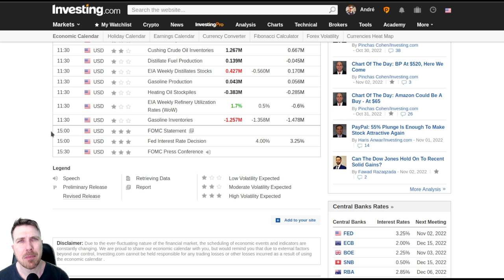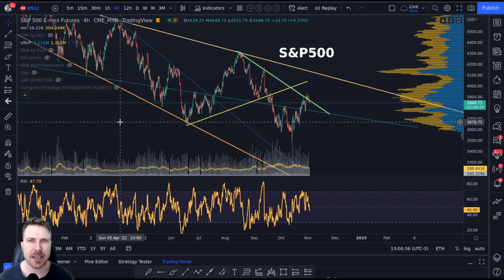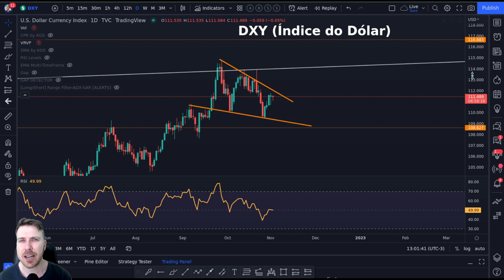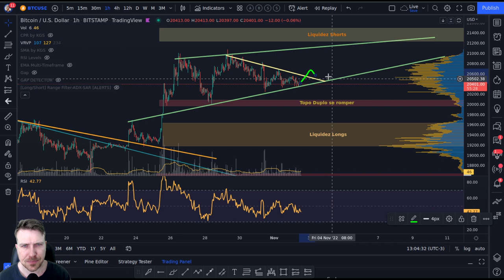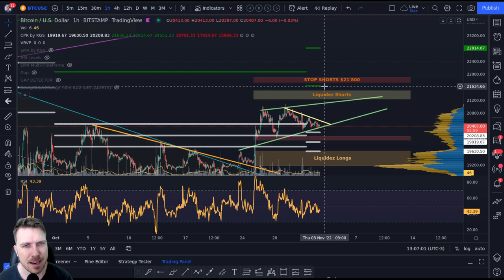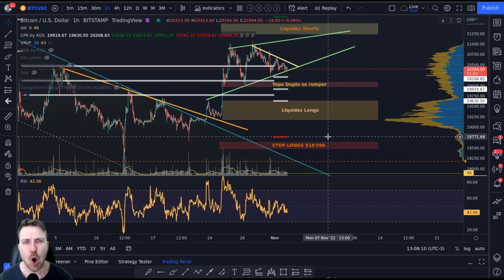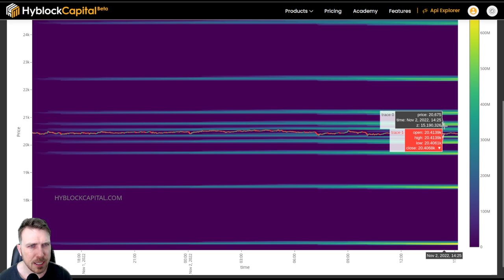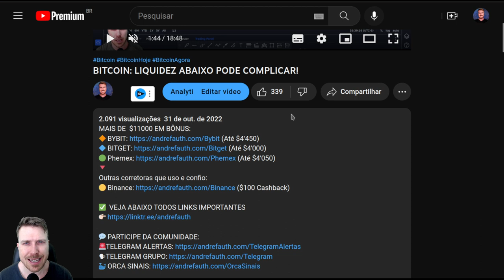BTC S&P500: DECISÃO HOJE E MINHA ESTRATÉGIA!